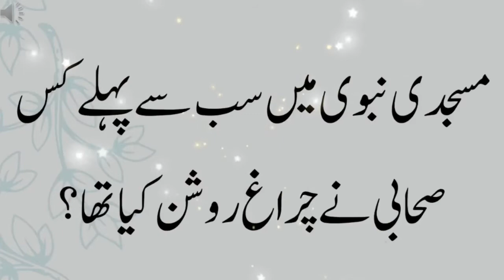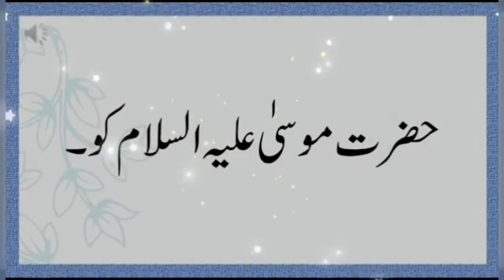Islamic question part 4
Khuda tagala ka jaati naam kya hai
Islam mein sabse pahle Azan padhne wala kaun hai
Kis paigambar ko bachpan mein sandook mein Dal kar dariya mein fenk Diya gaya tha